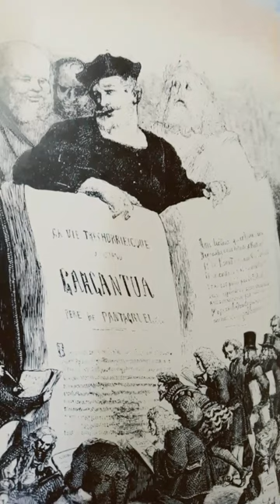Gargantúa y Pantagruel Rabelais Porrúa